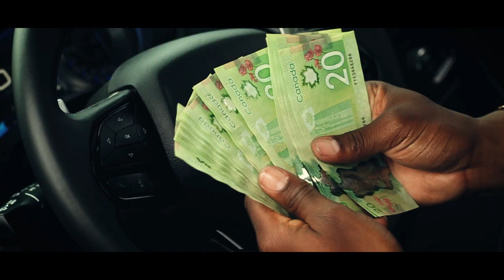G - Money - Long Way (Official Music Video)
Free Beats 👉🏾 Watch The Official Video For G - Money - Long Way (Official Music Video)